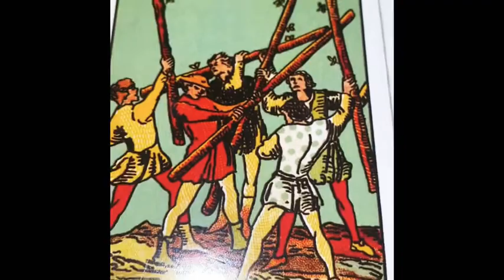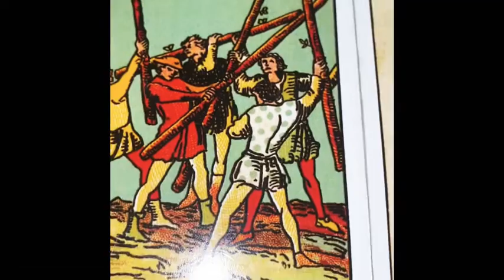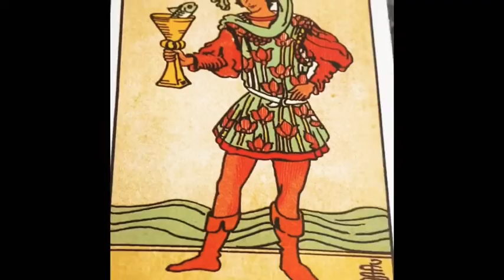PISCES ♓️ “BLESSINGS” TAROT READING + CH SONG BY “W” BY “KOFFEE”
CHANNELED SONG & TAROT READING: £44.44 (Song in this Reading is not owned by me)
QUESTION: £5.55

Cash.app/£Crystaleyes38